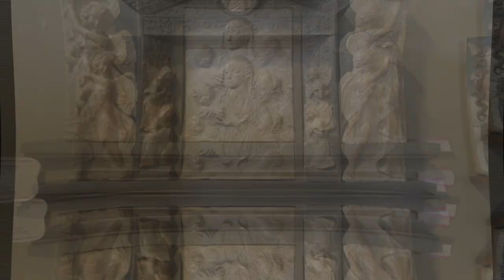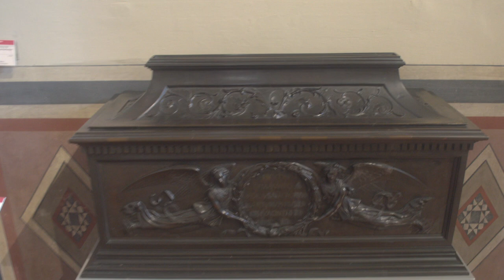Donatello e Bargello